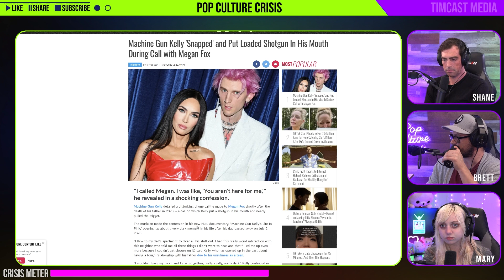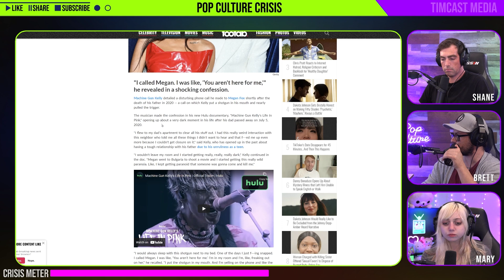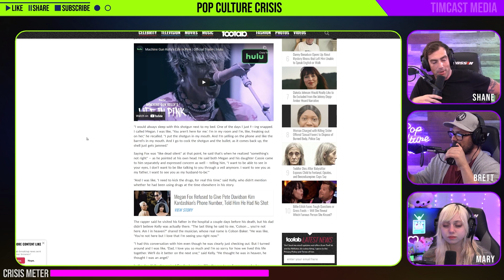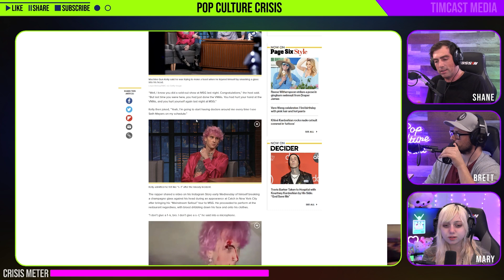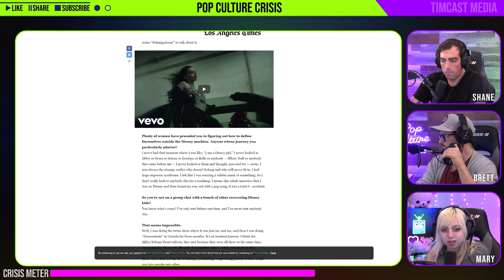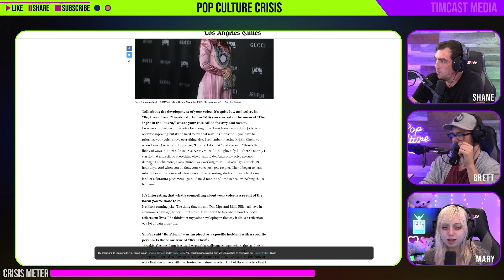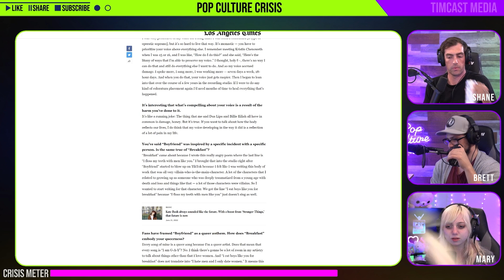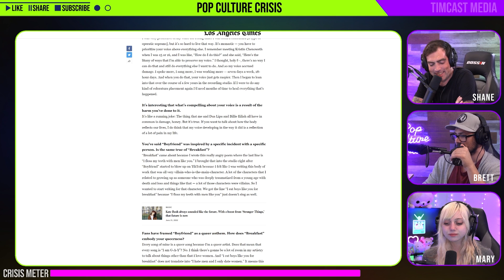Hollywood Exploits Entertainers While Virtue Signaling About Mental Health